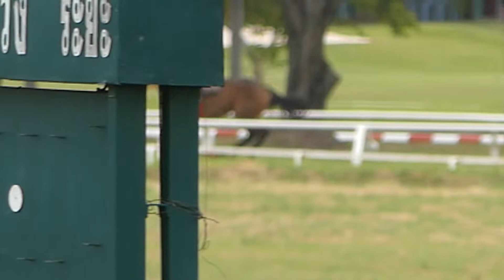ม้าซ้อมสนามโคราช วันพฤหัสที่ 16-8-61 บางซื่อ-แสนเก่ง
ม้า บางซื่อ  จ๊อกกี้ แสนเก่ง
ม้าซ้อมสนามโคราช วันพฤหัสที่ 16-8-61